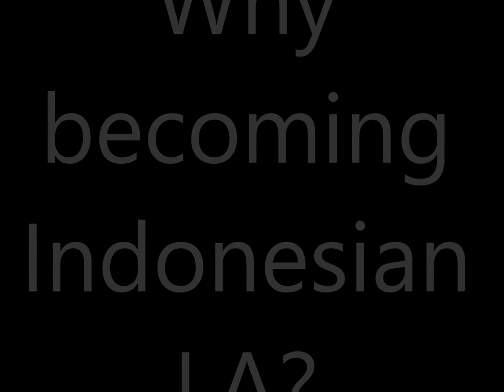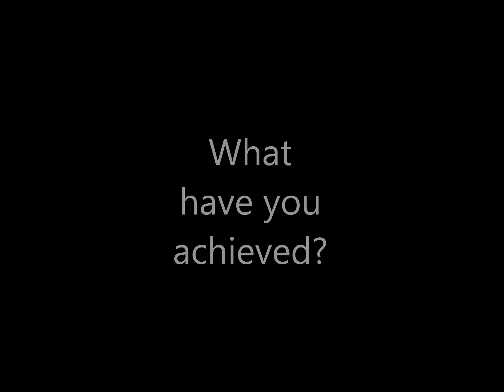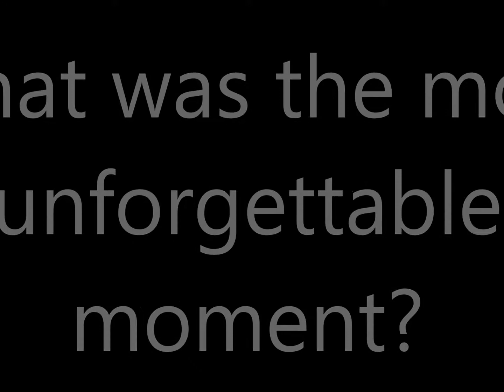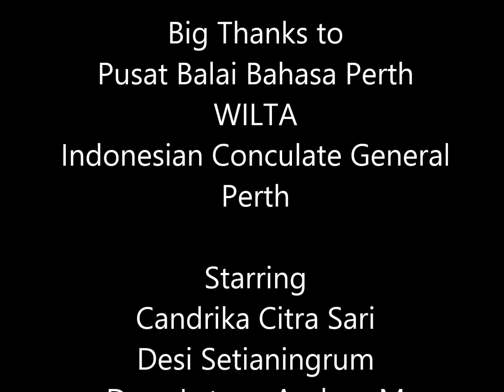Meet our Language Assistants 2015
Zacky, Desi, Candrika and Dave share their experiences of being an Indonesian language assistant in Western Australian schools during 2015.